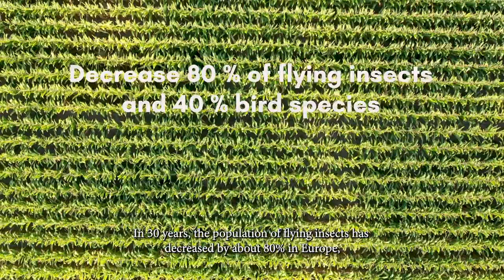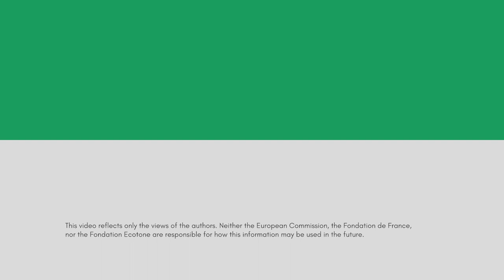Biodiversity, an ally of the agroecological transition (and vice versa!)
On the occasion of the Month of Agroecology, meet inspiring farmers, market gardeners and dairy farmers who place biodiversity at the heart of their production system in the Ain region, where agroecological initiatives are flourishing and the transition is underway.

Between science and practice, this video takes stock of biodiversity in Europe and explores possible transition pathways with Alexander Wezel, director of research at Isara, Lyon and vice-president of Agroecology Europe, Jonathan Vericel and Quentin Violet, organic market gardeners at the GAEC Flam'en vert and Philippe Barral, organic dairy farmer at the GAEC de Charron in the Ain department.

Production:
Agroecology Europe

Realisation:
Caroline Breton et Jean-Pierre Duval, Agence MUSEO

Illustrations:
Dorottya Poór

Voice-over:
Florie Guerrero Abras